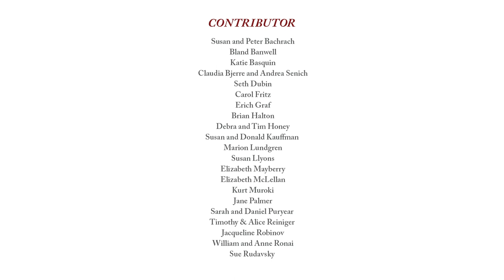Tuesday, August 18, 2020 - Second Performance of the 2020 Virtual Virtuosi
Three performances from the world renowned Bach Virtuosi.

This program opens with Ariadne Daskalakis joining us from Cologne, Germany. She is followed by a trio consisting of soprano Sherezade Panthaki, harpsichordist Arthur Haas, and Martha McGaughey on viola da gamba.

We wrap up the evening with a “highly unusual location” for cellist Paul Dwyer to perform a Sarabande in Vermont. The sound, however, is tremendous.

1) Sonata for Violin Solo No. 2 in A Minor, BWV 1003
i. Grave ii. Fuga

— Ariadne Daskalakis, violin

2) Öffne dich mein ganzes Herze, BWV 61
Komm in mein Herzenshaus, BWV 80
— Sherezade Panthaki, soprano
— Arthur Haas, harpsichord
— Martha McGaughey, viola da gamba

3) Cello Suite No. 1, BWV 1007, iv. Sarabande
— Paul Dwyer, cello